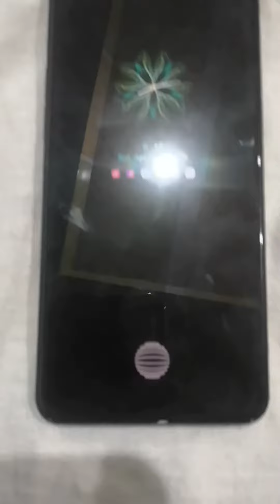My new phone cover